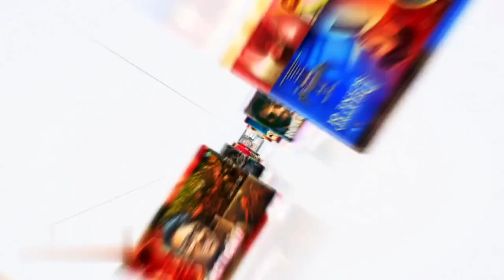HIGH ON ME (VIDEO SONG) REACTION!! : YO YO HONEY SINGH | TALWIINDER | GLORY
CREDITS:
SONG - HIGH ON ME
SINGER - YO YO HONEY SINGH, TALWIINDER
LYRICS- TALWIINDER, LEO GREWAL
MUSIC - YO YO HONEY SINGH
DIRECTED BY - TEJI SANDHU
RECORDED AT MOSIQI STUDIOS AND LPME STUDIOS, DUBAI.
MASTERED BY - HOMMIEE DILLIWALA
MIXING BY -  VINOD VERMA